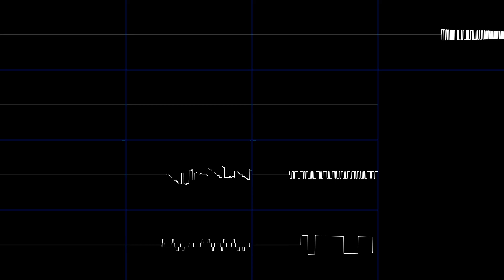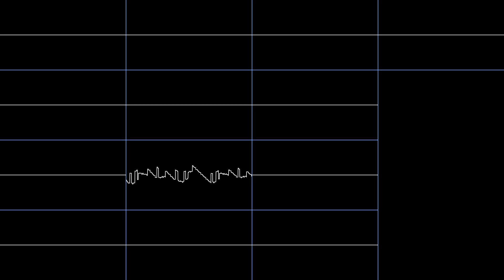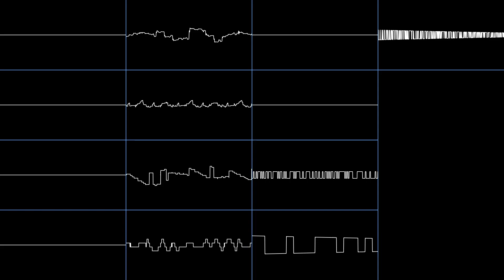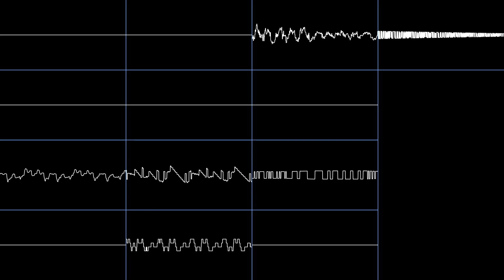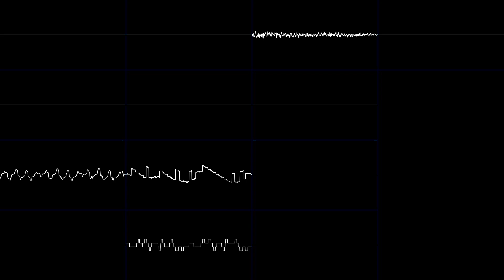JRB & Yukke - "Spookywooky" [Oscilloscope View]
This is quite the spooky piece for April, but one must remember that every month is Spooky Month.

An original collab made by yours truly and Yukke
Visuals created with corrscope